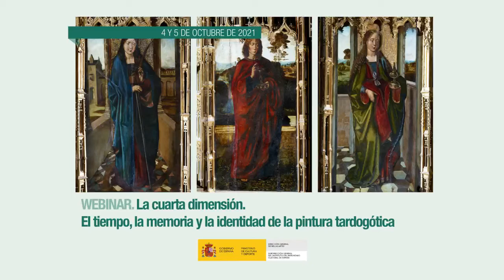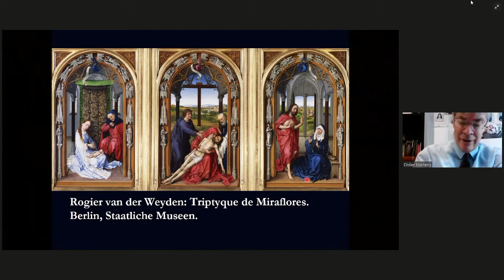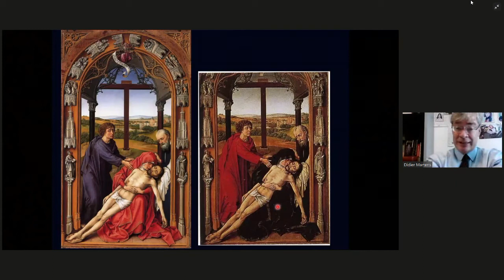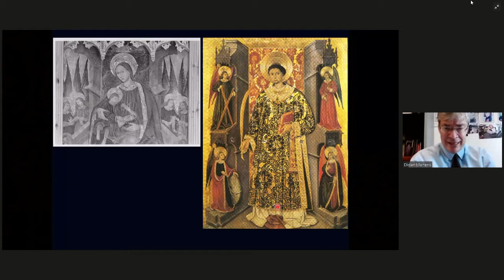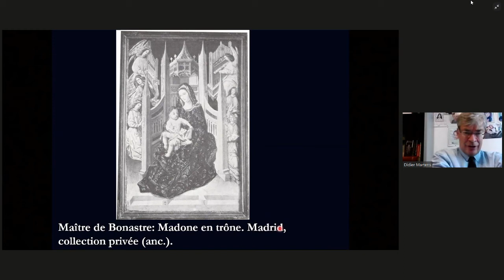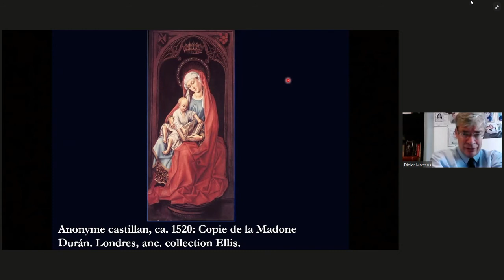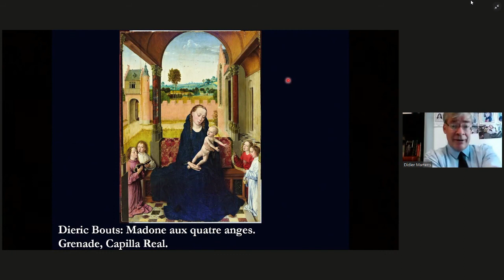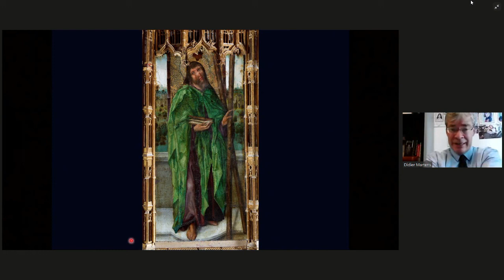Didier Martens. Un modèle flamand et ses traductions espagnoles (3/16)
La Madone Durán de Rogier van der Weyden est certainement l'une des oeuvres de l'artiste à avoir suscité le plus grand nombre de copies, aussi bien dans la Péninsule ibérique que dans les Flandres et même en Allemagne. Ces copies se signalent toutes par une certaine infidélité au modèle, bien que celui-ci demeure reconnaissable. Plutôt que de 'copies', on devrait parler à leur propos de 'traductions', car le copiste a eu chaque fois à coeur de modifier le modèle flamand en fonction des traditions artistiques qui lui étaient familières et qui différaient parfois assez nettement de l'esthétique des Primitifs flamands. C'est ainsi que des versions castillanes, aragonaise, valencienne et même autrichienne de la célèbre composition ont vu le jour. Celle-ci fut parfois intégrée dans un retablo de type ibérique, ou dans un triptyque à fond doré germanique. L'exposé se propose de mettre en lumière une véritable pratique de la traduction esthétique dans la peinture occidentale de la fin du Moyen Âge, sur le modèle de la traduction d'oeuvres littéraires d'une langue vers l'autre.